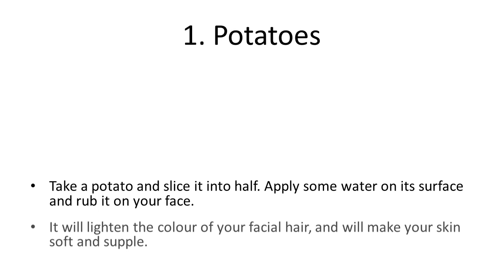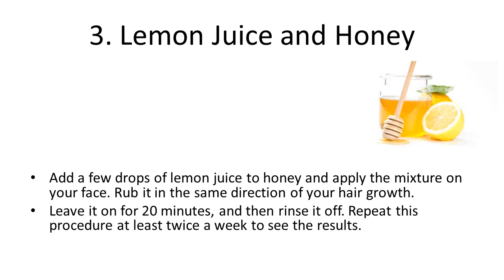Most Amazing Ways To Get Rid Of Unwanted Facial Hair Naturally | Home Remedies | Health tips